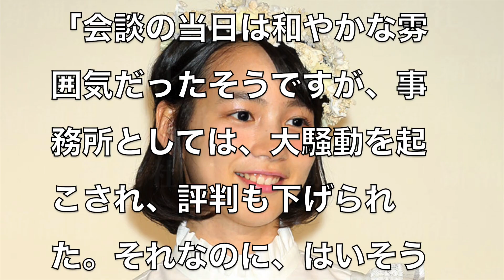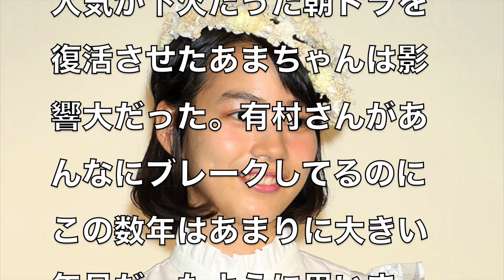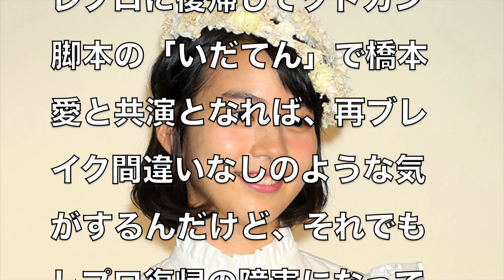のんこと能年玲奈、旧事務所と和解会談も…交渉は進んでいないどころか、白紙状態の理由！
あなたの今日、明日の話題にご活用いただければ幸いです

【能年玲奈】のんが元所属事務所のレプロに謝罪 ？狙うは2019年大河ドラマ【あまちゃん】

能年玲奈（のん）の現在が凄かった。

“のん”こと能年玲奈が女優に固執するある理由に涙せずにいられない!突然の謝罪復帰のヤバイ真相とは?

2年前に能年玲奈が事務所社長に話した言葉をご覧ください

能年玲奈が口ベタ&シャイな理由は実は・・・!